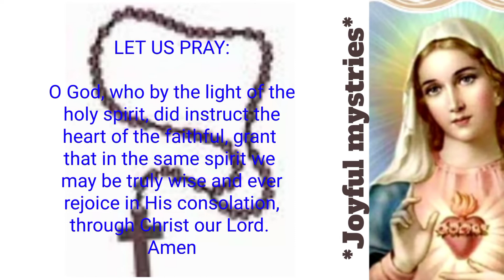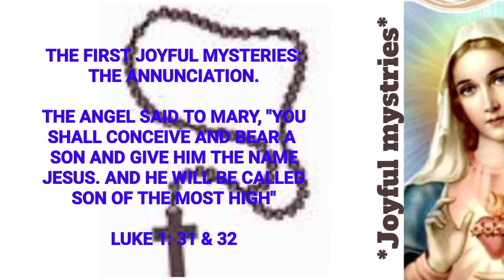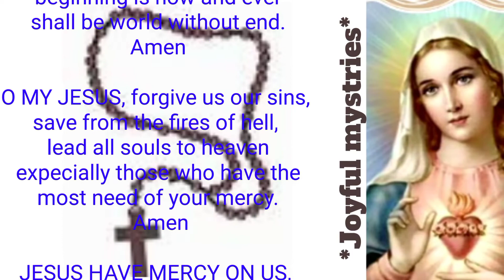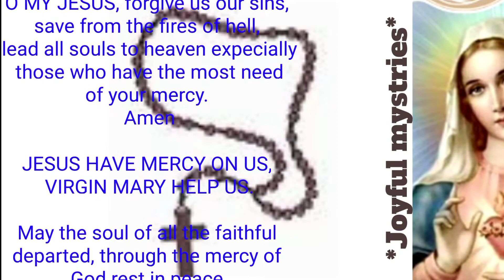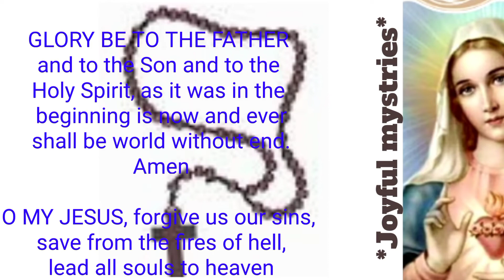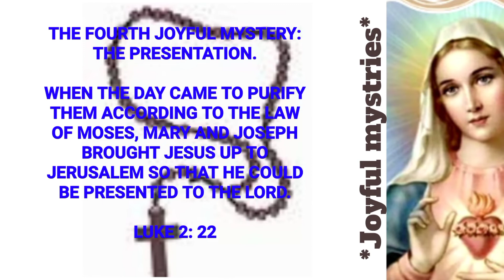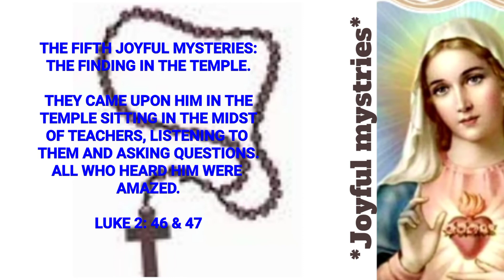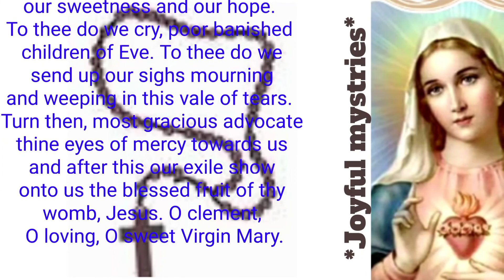TODAY HOLY ROSARY: SATURDAY, APRIL 23, 2022 - THE HOLY ROSARY SATURDAY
rosary joyfulmysteries TODAY HOLY ROSARY: APRIL 23, 2022 - THE HOLY ROSARY SATURDAY. In today Holy Rosary, we are contemplating the joyful mysteries. Pray these Rosary everyday in honor of our Lady of the Rosary to obtain peace in the world. The Holy Rosary is a perfect prayer because within it lies the awesome story of our salvation. The Rosary is an important devotion that honor Mary while focusing on the events in the life of Jesus Christ.